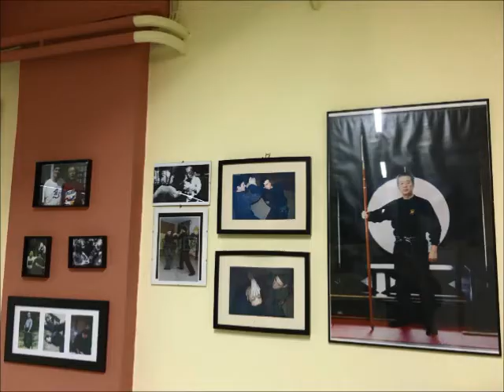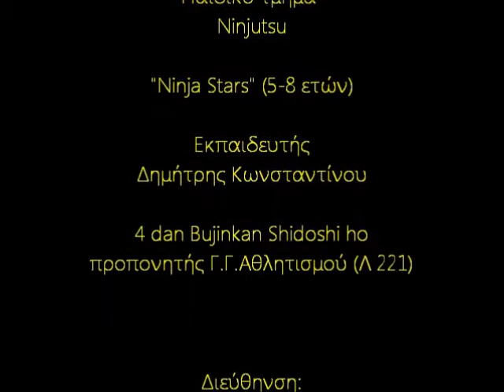Ninjutsu Kids Athens - Παιδικά τμήματα Ninjutsu στο Bujinkan Banbutsu Ruten Dojo Hellas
Μερικές στιγμές από την προπόνηση των μικρών μας μαθητών του παιδικού τμήματος Ninjutsu Ninja Stars (5-8 ετών). Η προπόνηση των νεαρών μας μαθητών στο Ninjutsu/Bujinkan Budo Taijutsu περιλαμβάνει ασκήσεις φυσικής κατάστασης, ελαστικότητας, ενδυνάμωσης, ισορροπίας (Junan Undo/Taisho), εκμάθηση κυβιστήσεων και ανακοπών πτώσεων ( Kaiten, Ukemi πάνω σε πλήρως ασφαλή στρώματα καθώς και σε στρώματα ενόργανης γυμναστικής), βηματισμούς και κινήσεις ισορροπίας (Sabaki), παραδοσιακές στάσεις(Kamae Kihon), αποφυγές (Shinken Gata), βασικά μπλοκ-φραγμούς-λακτίσματα-χτυπήματα σε ασφαλείς στόχους (Uke-Keri-Tsuki Kihon), τεχνικές απελευθερώσεων (Te-Tai Hodoki) και τα Sanshin no Kata, υπό την επίβλεψη του Shihan Φίλιππου Ματζηρίδη, όπως αυτά διδάχτηκαν από τον Soke Dr. Masaaki Hatsumi.  Στο βίντεο βλέπετε στιγμές από τη χρονιά 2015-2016.
 Σκοπός της εκπαίδευσης των μικρών μας μαθητών στην παραδοσιακή τέχνη του Ninjutsu-Bujinkan Budo Taijutsu είναι το χτίσιμο δυνατού και υγιούς σώματος με ασφάλεια στην προπόνηση, η ανάπτυξη των ψυχοκινητικών δυνατοτήτων και της συναισθηματικής νοημοσύνης, η διδασκαλία σεβασμού και υπομονής, η δημιουργία ισχυρού χαρακτήρα με θέληση, η βοήθεια στη διαχείριση φαινομένων ενδοσχολικής βίας (Anti-Bullying-καθότι αποτελεί ένα από τα πληρέστερα και αποτελεσματικότερα συστήματα αυτοάμυνας των πολεμικών τεχνών Ιαπωνίας) και βέβαια η καλλιέργεια της έννοιας της «δια βίου μάθησης» ώστε τα παιδιά να αναπτύξουν την αγάπη τους για γνώση και εξέλιξη, ατομική και συλλογική, μέσα από την διαρκή εξάσκηση και μελέτη, καθ’ όλη τη διάρκεια της ζωής τους, με γνώμονα πάντα ότι τα παιδιά βρίσκονται σε ευαίσθητη ηλικιακή φάση του σώματος και του νου τους,
 Ο Σύλλογος Φίλων Ιαπωνικών Πολεμικών Τεχνών-Bujinkan Banbutsu Ruten Dojo Hellas ιδρύθηκε το 2000 από τον Φίλιππο Ματζηρίδη-Bujinkan Dai Shihan, έναν από τους πρωτοπόρους στην εξάπλωση της πολεμικής τέχνης στην Ελλάδα και στην Ευρώπη (από το 1981).
Υπεύθυνος των Παιδικών Τμημάτων Ninjutsu/ Bujinkan Budo Taijutsu, είναι ο εκπαιδευτής της σχολής, Δημήτρης Κωνσταντίνου (5.Dan Shidoshi, μαθητής του Φίλιππου Ματζηρίδη από το 1999), πιστοποιημένος προπονητής από τη Γ.Γ.Αθλητισμού.
Το Bujinkan Banbutsu Ruten Dojo Hellas είναι κοντά στο κέντρο και θα το βρείτε πολύ εύκολα.
Η διεύθυνσή του είναι:
Bujinkan Banbutsu Ruten Dojo Hellas
Ευπαλίνου 7
(κάθετη στην Πατησίων No 185)
11253, Κάτω Πατήσια-Κυψέλη Πλατεία Αμερικής / Αθήνα
Τηλ. 210 – 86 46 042
Λεωφορείο: Όλα τα λεωφορεία και τρόλει που περνάνε από Πατησίων και Αχαρνών.
Τρένο: Γραμμή 1 του ΗΣΑΠ (Πειραιάς – Κηφισιά), Στάση Αγ.Νικόλαος, 8 λεπτά με τα πόδια.Πάρκινγκ,πλέον,εύκολο στους γύρω δρόμους (Ευπαλίνου,Λευκωσίας,Ολυμπίας,Κνωσού,Κύπρου,Φολεγάνδρου, Καλιφρονα) καθώς και σε ιδιωτικό πάρκιγκ δίπλα στη σχολή.
Για το πρόγραμμα των μαθημάτων μπείτε στη σελίδα μας.